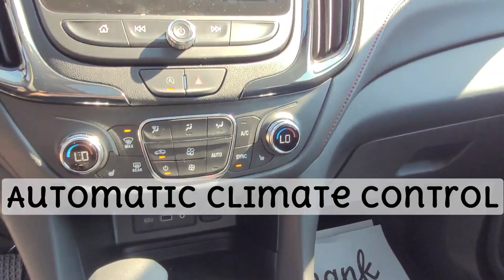2023 Chevrolet Equinox RS / AWD / SUV / Mosaic Black Metallic - 23N082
5640 Highway 2A, Lacombe, AB T4L 1A3